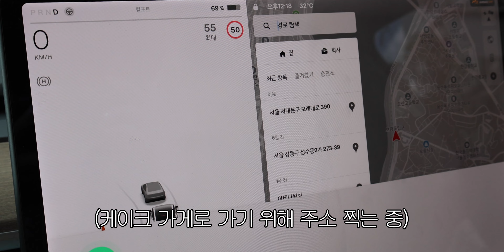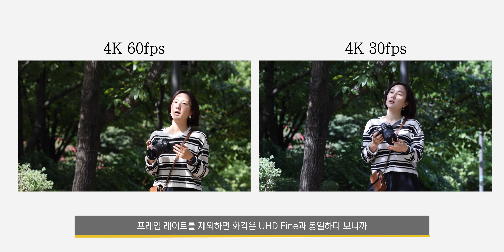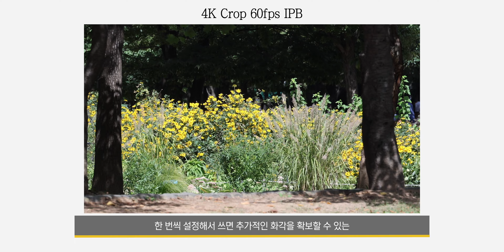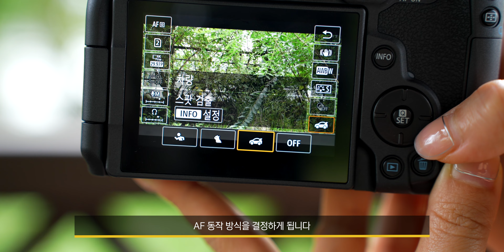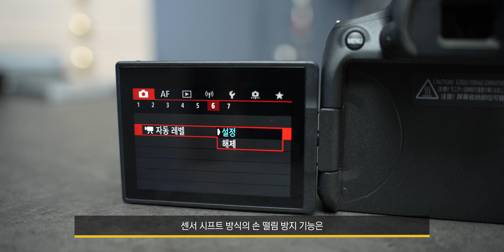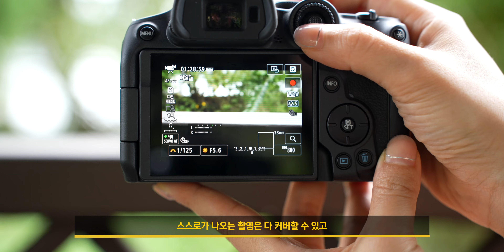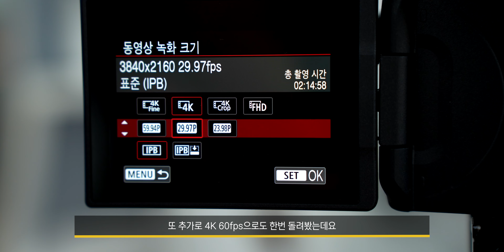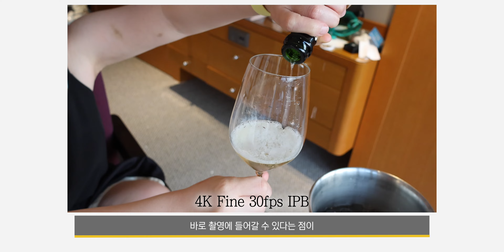EOS R7, 첫번째부터 완성형 크롭바디! 기능적&경제적 모두 최선의 선택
오랜만에 브이로그 촬영도 쭉 해보고,
라이브커머스 같은 외부 활동있을 때마다 가방에 매번 넣고
들고다니면서 대기실에서 혼자 셀카 놀이도 좀 하고 그러니까
새삼 유튜브 새내기 시절부터 함께한 80D
저의 첫 카메라도 새록새록 생각나고 그렇네요!

여러 의미로 재밌게 써 본 캐논 EOS R7 사용 후기,
제가 생각하는 장점들 모두 소개할게요!

✅ 본 영상은 캐논코리아 주식회사로부터
제작비 및 제품을 지원 받아 제작되었습니다.

✔타임코드
0:00 브이로그 요약본
0:50 하이가이즈
2:05 디자인&조작 편의성
4:08 4K 옵션 및 촬영스펙
7:00 더 좋아진 AF
9:30 인바디 5축 손떨림 방지
11:12 실제 촬영 후기
13:15 감도 테스트
14:35 총평